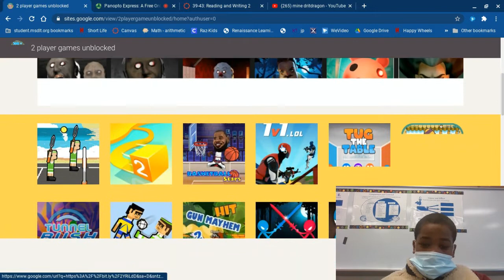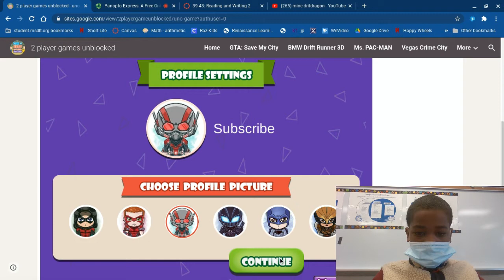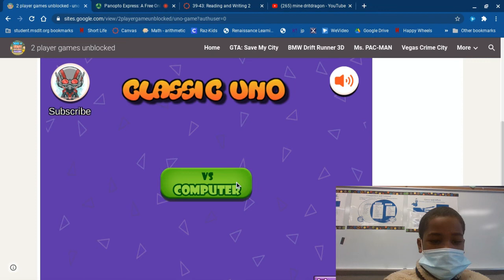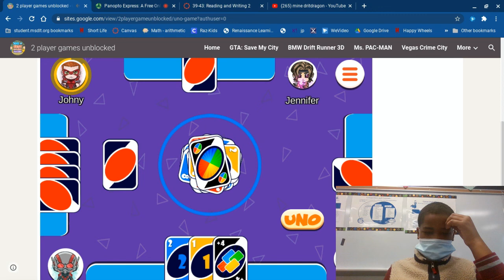Playing uno.At school.